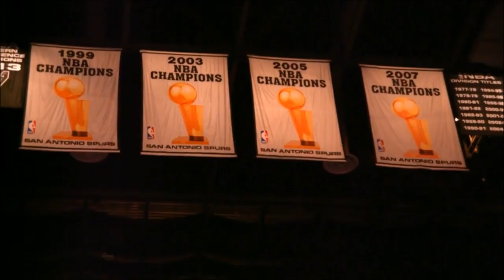Tim Duncan MIX - ''The Man'' HD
Tim Duncan announce his retirement  after a 19-year career with the San Antonio Spurs

Timothy Theodore Duncan (born April 25, 1976) is an American retired professional basketball player who played his entire 19-year career with the San Antonio Spurs of the National Basketball Association (NBA). One of the greatest power forwards of all time, he is a five-time NBA champion, two-time NBA MVP, three-time NBA Finals MVP, and NBA Rookie of the Year. He is also a 15-time NBA All-Star and the only player to be selected to both the All-NBA and All-Defensive Teams in all of his first 13 seasons.

Duncan started out as a swimmer and only began playing basketball in ninth grade after Hurricane Hugo destroyed the only Olympic-sized pool on his home of Saint Croix, U.S. Virgin Islands. He soon became a standout for St. Dunstan's Episcopal High School, and had an illustrious college career with the Wake Forest University Demon Deacons, winning the Naismith College Player of the Year, USBWA College Player of the Year and John Wooden awards in his final year. Duncan graduated from college before entering the 1997 NBA draft as the number one pick.

Off the court, Duncan is known for his quiet and unassuming ways, as well as his active philanthropy. He holds a degree in psychology and created the Tim Duncan Foundation to raise general health awareness and fund education and youth sports in various parts of the United States.

Career highlights and awards:
5× NBA champion (1999, 2003, 2005, 2007, 2014)
3× NBA Finals MVP (1999, 2003, 2005)
2× NBA Most Valuable Player (2002, 2003)
15× NBA All-Star (1998, 2000–2011, 2013, 2015)
NBA All-Star Game MVP (2000)
10× All-NBA First Team (1998–2005, 2007, 2013)
3× All-NBA Second Team (2006, 2008, 2009)
2× All-NBA Third Team (2010, 2015)
8× NBA All-Defensive First Team (1999–2003, 2005, 2007, 2008)
7× NBA All-Defensive Second Team (1998, 2004, 2006, 2009, 2010, 2013, 2015)
NBA Rookie of the Year (1998)
NBA Shooting Stars champion (2008)
Twyman–Stokes Teammate of the Year Award (2015)
No. 21 retired by San Antonio Spurs
USA Basketball Male Athlete of the Year (2003)
Sports Illustrated Sportsman of the Year (2003)
National college player of the year (1997)
2× Consensus first-team All-American (1996, 1997)
3× NABC Defensive Player of the Year (1995–1997)
2× ACC Player of the Year (1996, 1997)
No. 21 retired by Wake Forest

song: Aloe Blacc - The Man